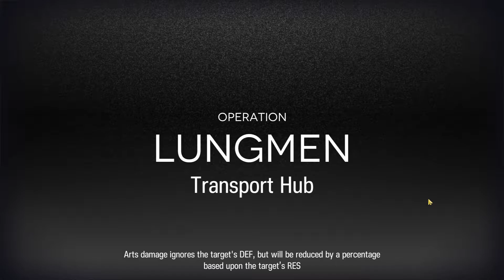[Arknights EN] CC#0 - Day 11 RISK 12 WEAKEN THE BULLY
Volty here
9/22/2020 map
Today has some really hard tags. I am definitely unable to do Risk 13 because I don't have the DPS for this
AAK CAME THROUGH WITH THE DEBUFFING SAVE AT THE END
Them bullys and fanatics suck